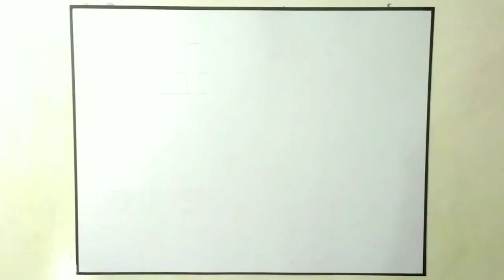Cara membuat poster cinta tanah air - POSTER AKU CINTA INDONESIA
Cara membuat poster cinta tanah air,
Cara membuat poster cinta indonesia,
Cara membuat poster bertema cinta tanah air,
Cara menggambar poster cinta tanah air,
Menggambar poster cinta tanah air,
Gambar poster aku cinta indonesia,
Gambar poster cinta tanah air,
Contoh poster cinta tanah air,
Contoh poster aku cinta indonesia,
Membuat poster cinta tanah air,
Membuat poster cinta indonesia,
Poster cinta tanah air,
Poster aku cinta indonesia,
Poster tema cinta tanah air,
Poster cinta indonesia,
Cara membuat poster,
Gambar poster,
Poster,
Contoh poster,
Doni studio,
Indonesia,